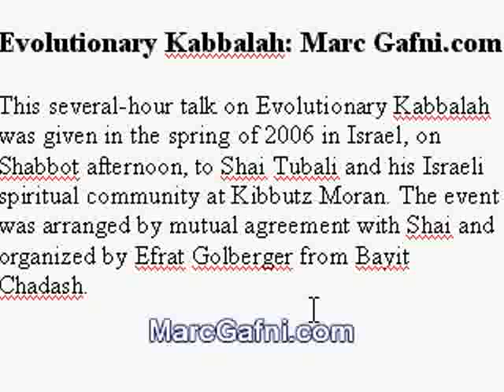Evolutionary Kabbalah: Marc Gafni (in Hebrew) II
Shai and Marc Gafni also engaged in a long e-mail correspondence about the nature of spirit and the relation between Universal Spirit and its Hebrew expression, and between Marc Gafni's teaching of Unique Self and the more common spiritual teaching of No Self, to which Shai was committed.